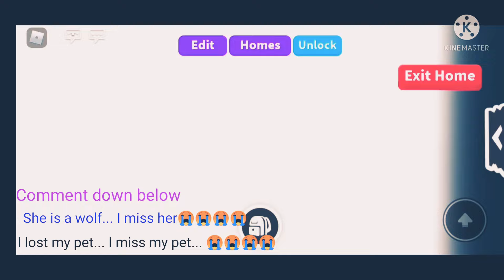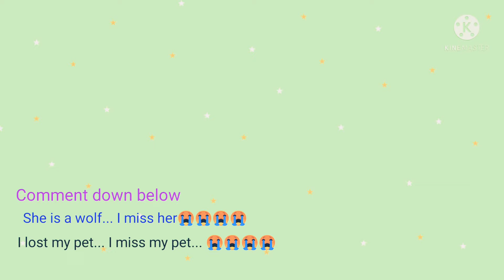I lost my bestfriend wolf.... 😭😭Someone scam me... Plss help me give me one free pet.. 😭😓😢